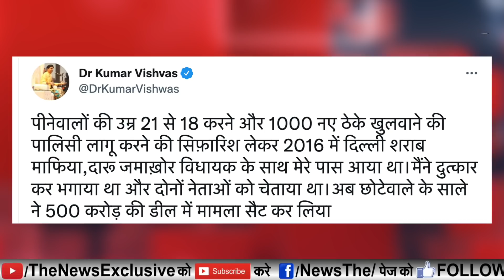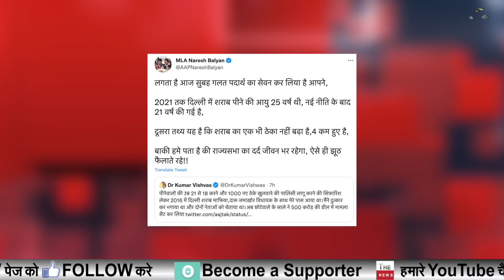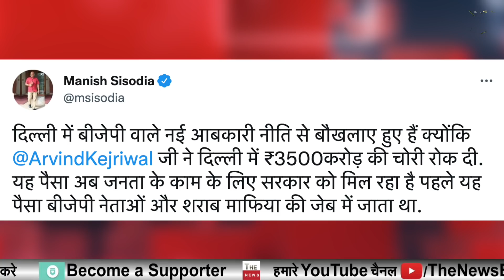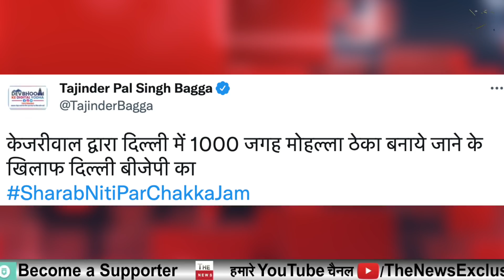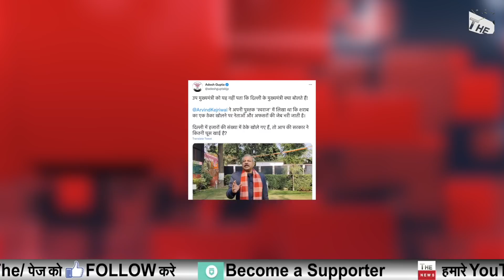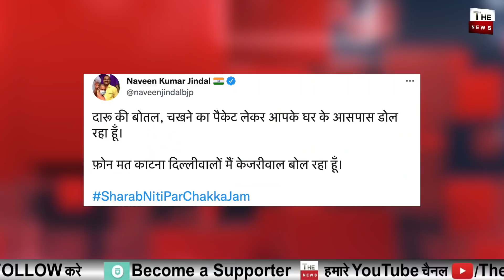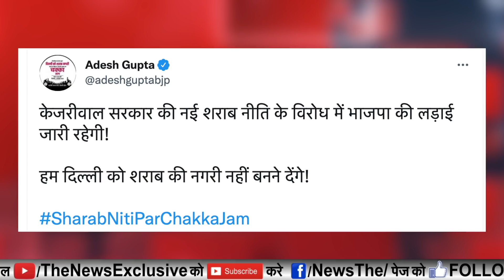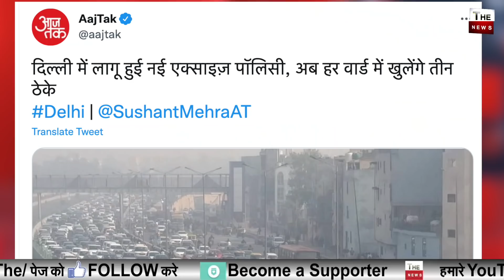Kumar Vishwas का बड़ा खुलासा Arvind Kejriwal बेनकाबशराब माफिया बना केजरीवाल Delhi Govt BJP